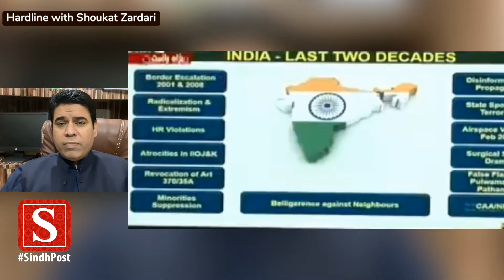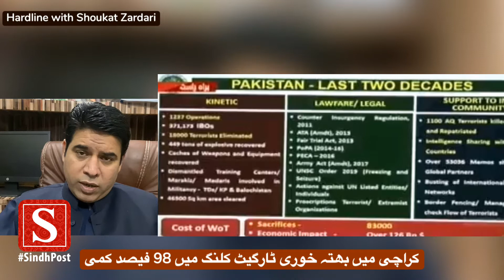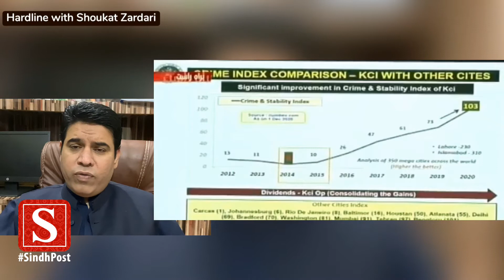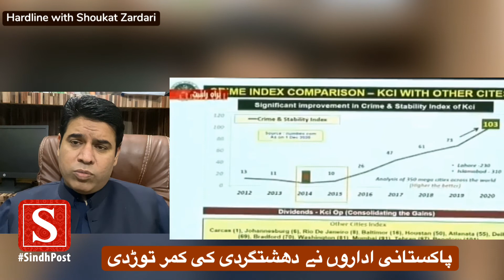Hardline: DG ISPR Press Conf, Important Evidence against India, Success in Ten years.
Fazal Ur Rahman Tea Offer, Media’s Irresponsible Role.